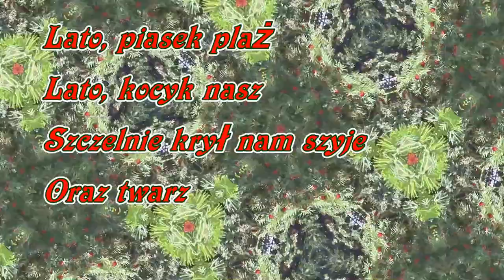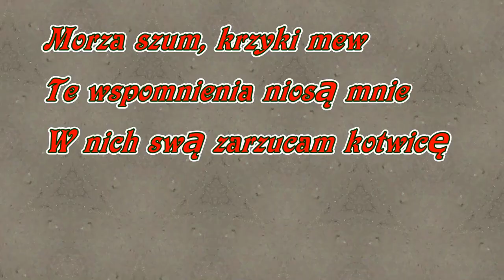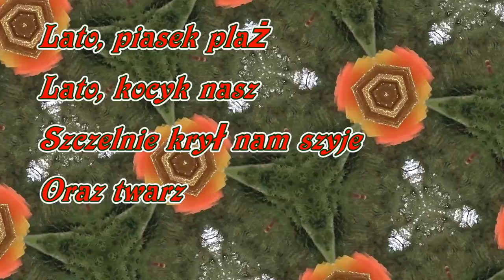BRAThANKI - LATO (tekst)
Piosenka z płyty "moMtyle" zespołu Brathanki
Słowa: Zbigniew Książek, Anna Mus
Muzyka: Janusz Mus